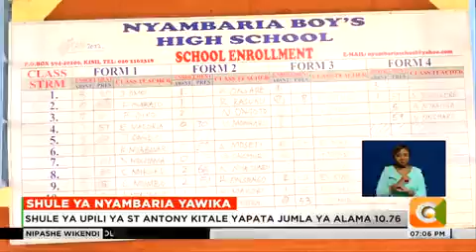Nyambaria Tops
Nyambaria Boys Tops 2022 KCSE